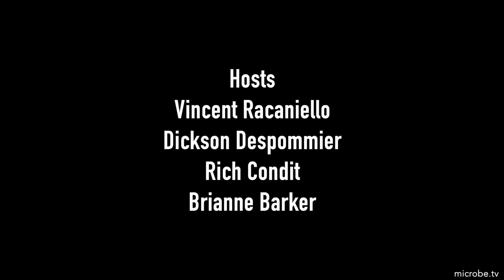TWiV 906: Long COVID, giant viruses, and smallish pox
TWiV reviews human monkeypox infections, evidence for human Mimivrus infections, and incidence of long COVID in post-vaccine SARS-CoV-2 infections.